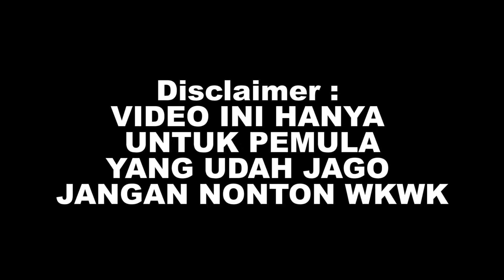Tutorial Combo Mercenary PvP Pemula - Combo Wall MC Full Damage - Dragon Nest Return | DN Return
Selamat Menonton & Semoga Terhibur Di XENZIA GAMING
Dapatkan Bonus Top Up Cash Dragon Nest Return Sebanyak +5%
Pake KODE REFF : xenzia

Hastag